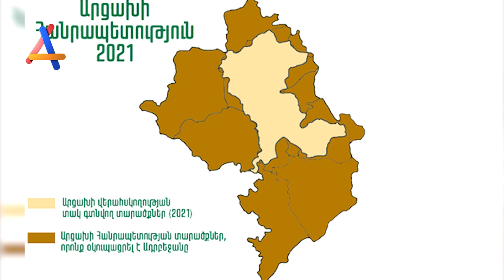Մեր Պայքարը / Եկվորները Մաս 2 - Լարիսա Ալավերդյան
Armenian Media-ն զրուցել է ՀՀ Մարդու իրավունքների 1-ին պաշտպան, «Ընդդեմ իրավական կամայականության» ՀԿ տնօրեն, իրավագետ Լարիսա Ալավերդյանի հետ։

Անդրկովկասում խորհրդային կարգերի հաստատումն ուղեկցվեց քաղաքական նոր կարգերի ստեղծմամբ: Լեռնային Ղարաբաղը որպես Ադրբեջանի և Հայաստանի միջև վիճելի տարածք է ճանաչվում նաև Խորհրդային Ռուսաստանի կողմից: Սակայն ողջ խորհրդային ժամանակահատվածում Լեռնային Ղարաբաղի հայությունը երբեք չհաշտվեց այդ որոշման հետ և տասնյակ տարիներ շարունակաբար պայքարեց Մայր հայրենիքին վերամիավորվելու համար: